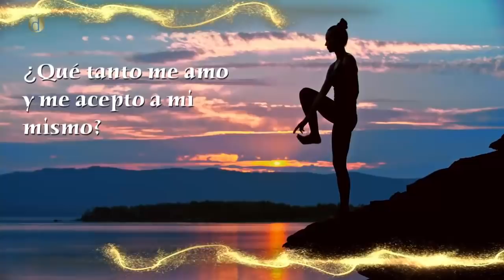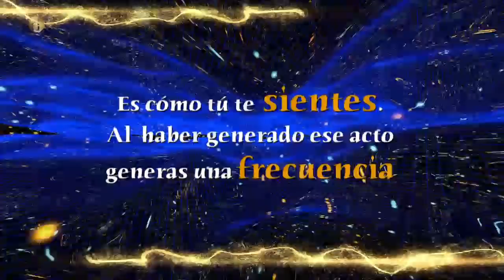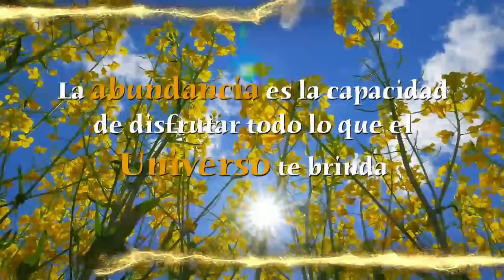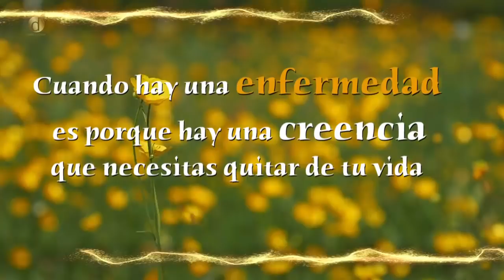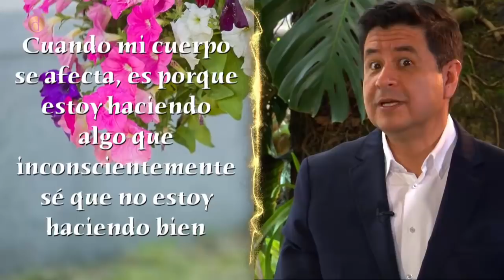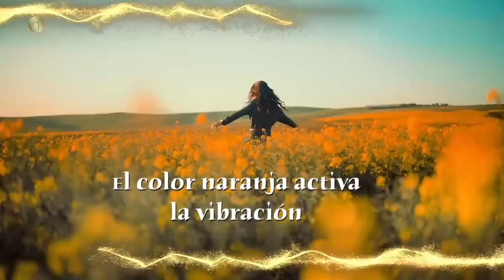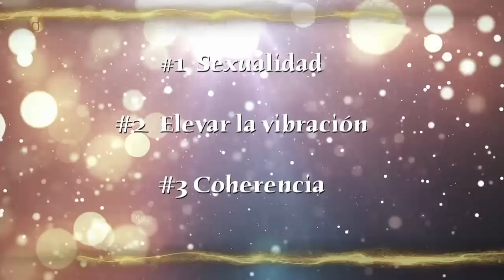Cómo funciona la ENERGÍA del DINERO 💰 | Diana Alvarez & Sergio Villamizar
El universo es abundante por naturaleza, pero en ocasiones nos desconectamos de esa frecuencia lo que nos aleja de la energía no solo del dinero sino de la abundancia. Hoy en el Diario, Sergio Villamizar nos traer herramientas y ejercicios prácticos para sintonizarse de nuevo y lograr reconectarse con esta bonita energía.

Caracol Internacional